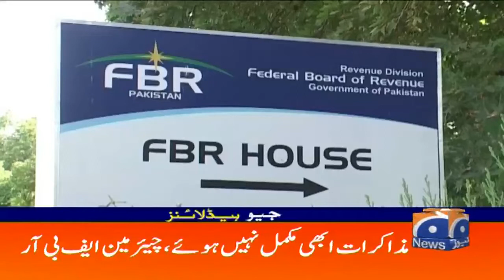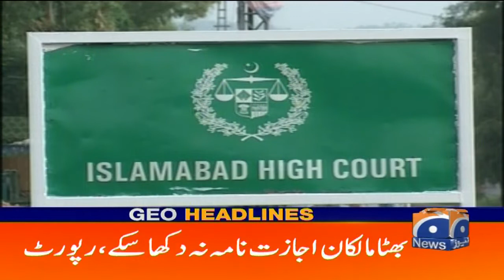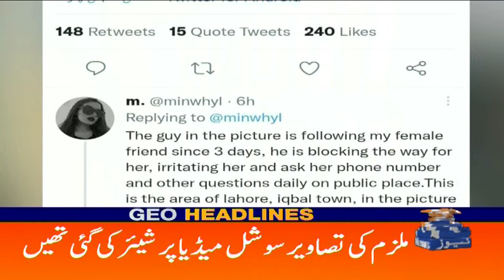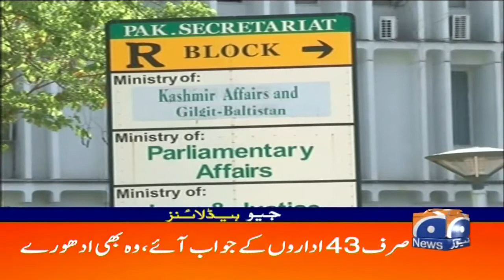Geo Headlines 03 AM | 9th October 2021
ECB chief Ian Watmore resigns after pressure over cancellation of Pakistan tour